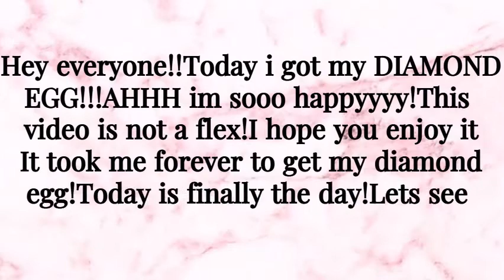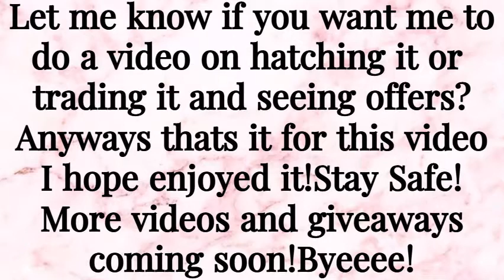Getting My DIAMOND EGG In Adopt Me!! | 350 Days of Login Streak In Adopt Me! | Ariba Playz!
Hey everyonee!Today i got my DIAMOND EGGG!!!im sooo happy!Im kinda sad that diamond pets and eggs are losing values. Do you think i should film a video on trading it and seeing offers or just hatching it?Well i had really fun filming and editing this video!More videos and giveaways coming soon!Stay safe byeee!

Intro credits`Cannie_yt

How to get a shoutout in my next video-
2.Comment something nice.
3.Comment whether or not you want a shoutout.(optional)
4.Like this video

2.Like the video!
3.Comment  your username.
4.Follow me on roblox Username-HParibaHP

Hey!Im Ariba also known as ari. Im a gaming youtuber and i play games like roblox,adopt me,tower of hell,obbies,among us and maybe more in the future!I really hope you enjoyed today's video i've put a lot of effort in it.Let me know some video ideas or giveaway ideas(except for dream pets or robux sorry i cant afford that) in the comments! Stay safe Byee!